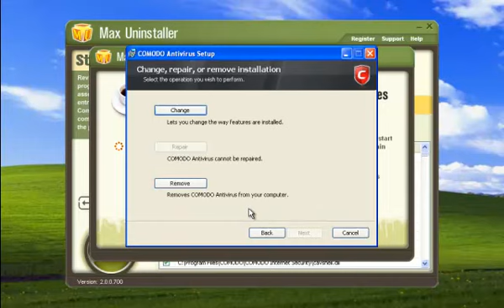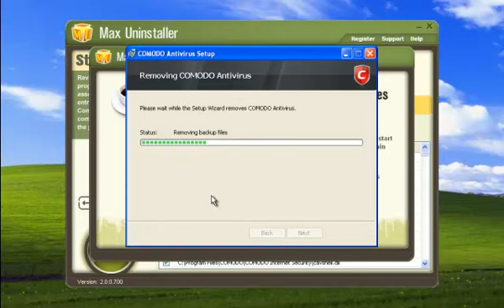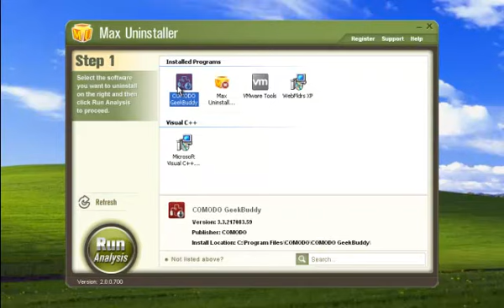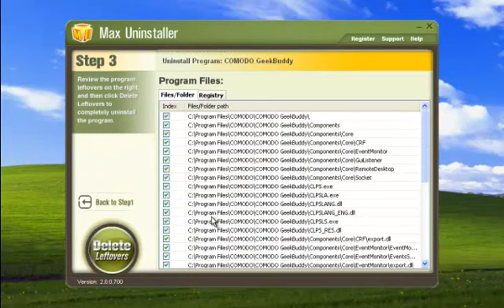How to uninstall Comodo Antivirus 2012